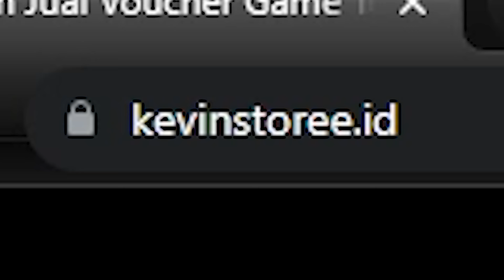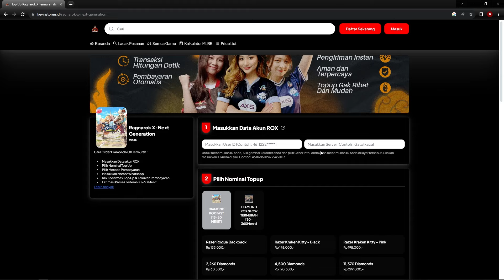SULTAN RG INI MENYATAKAN PENSIUN! DAMAGENYA SAMPE 37 MILYAR! | RAGNAROK X NEXT GENERATION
Melihat damage sultan RG yang pensiun

di Video ini akan dibahas tentang guide SULTAN RG INI MENYATAKAN PENSIUN! DAMAGENYA SAMPE 37 MILYAR! | RAGNAROK X NEXT GENERATION

Ragnarok Origin
SERVER: AWAKENING

10 Nyanberry = Rp3,600
40 Nyanberry = Rp13,400
125 Nyanberry = Rp41,000
210 Nyanberry = Rp66,100
430 Nyanberry = Rp133,100
900 Nyanberry = Rp274,900
2300 Nyanberry = Rp662,300
4800 Nyanberry = Rp1,321,000
4800 Nyanberry x 5 = Rp6,563,000
4800 Nyanberry x 20 = Rp26,255,000

2450 DIAMOND = Rp63,400
4890 DIAMOND = Rp127,000
9590 DIAMOND = Rp253,000
20,020 DIAMOND = Rp506,000
24,900 DIAMOND = Rp625,000
37,390 DIAMOND = Rp937,000
47,100 DIAMOND = Rp1,201,000
50,310 DIAMOND = Rp1,257,000
94,200 DIAMOND = Rp2,402,000
100,610 DIAMOND = Rp2,514,000
235,500 DIAMOND = Rp6,150,000
471,000 DIAMOND = Rp12,300,000
503,000 DIAMOND = Rp12,800,000
1,006,000 DIAMOND = Rp 25,600,000
2,012,000 DIAMOND = Rp 50,140,000